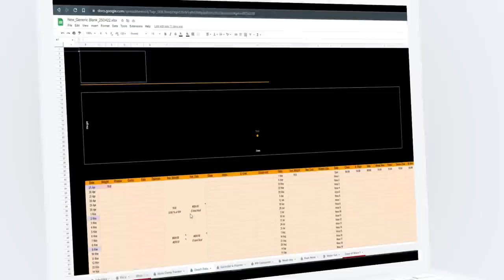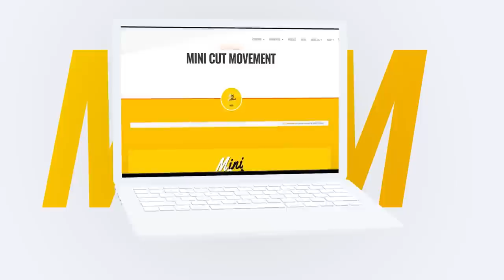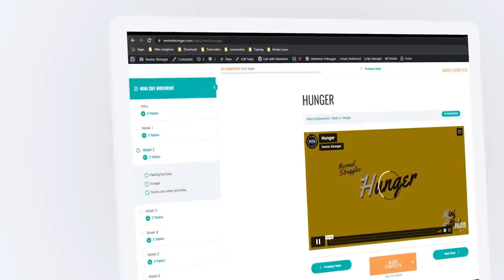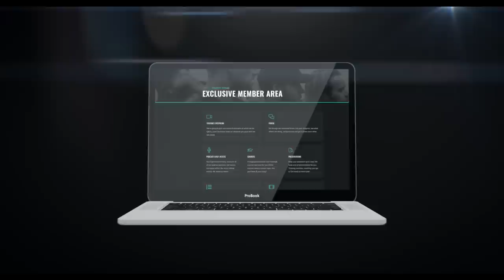333: How To Lose Body Weight & Maintain Performance - Ben House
This week I talk to Ben House.

We talk about his recent diet where he’s gotten leaner than ever in his life. Everything from Refeeds/diet breaks to why Ben doesn’t want to step on stage is covered in this episode. Definitely of interest for anyone who has stepped or is going to step on stage or coach that process. Basically everything you need to know on how to lose body weight & maintain performance.

Timestamps:
00:00 Intro
02:20 What was the desire to get lean?
05:12 Why not go for the bodybuilding stage?
11:35 Reasons why to do bodybuilding
21:08 Coached by Eric Helms. Self-coached vs. having a coach
27:14 Feeling okay during a deficit
31:47 Know what type of diet works for you
35:32 Refeeds
41:34 Training volume and performance during a cutting phase
45:28 Maintaining muscle mass in a cut
56:32 How many more weeks are left for the diet and what's the strategy afterwards?
59:44 Taking Bloodwork for health markers
01:03:36 What's about to come?

Our Ebooks!